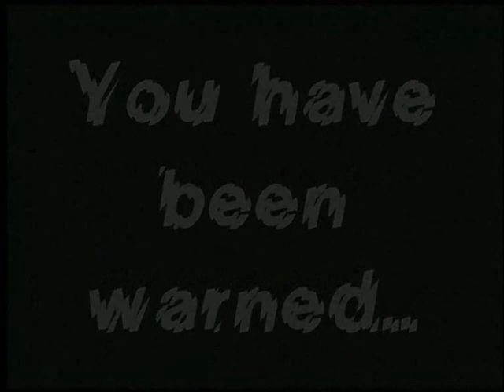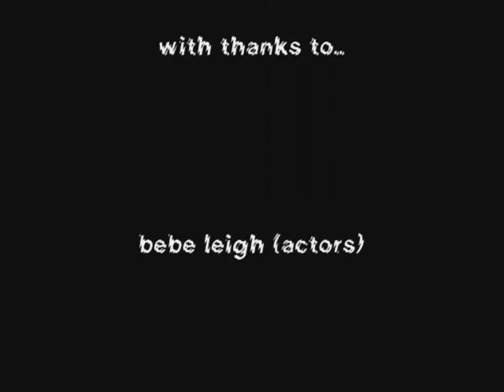the coke ring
an adaptation of the ring's deadly video. inspired by the ring for a piece of A level media homework